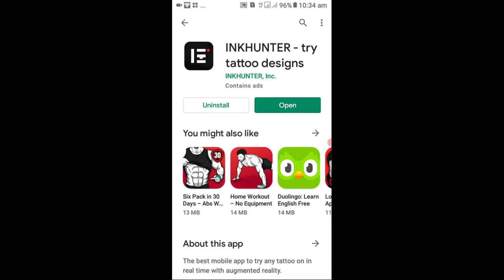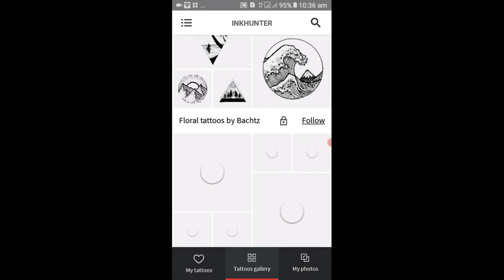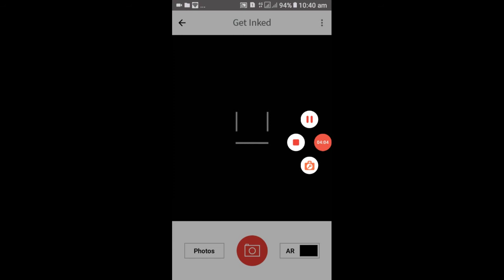HOW TO PRINT TATTOO IN MY HAND USING A. R /എങ്ങനെ ഈസിയായി ടാറ്റൂ പ്രിന്റ് ചെയ്യാം A. R ഉപയോഗിച്ച്.